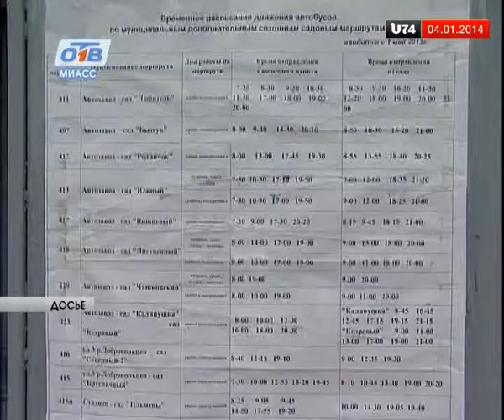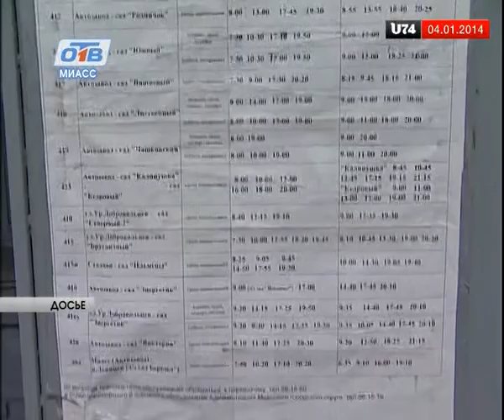Глава администрации предложил решение проблему перевозок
Глава администрации предложил решение проблему перевозок. 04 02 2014  ОТВ